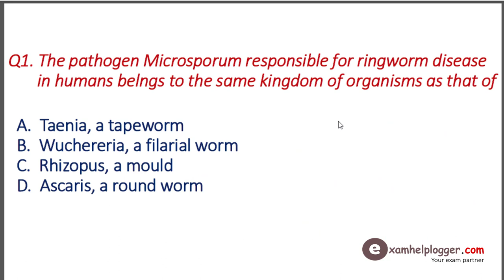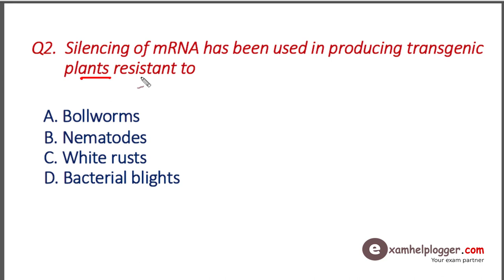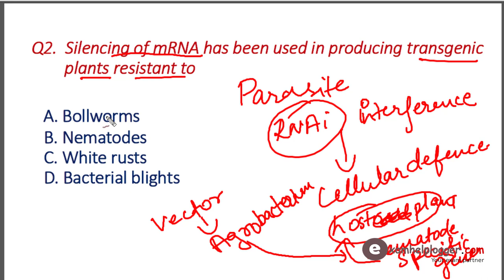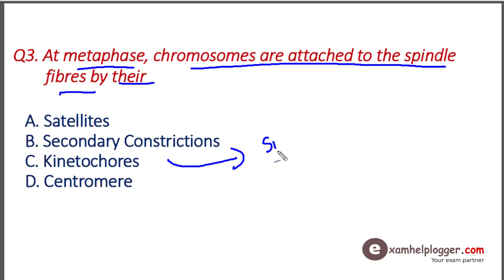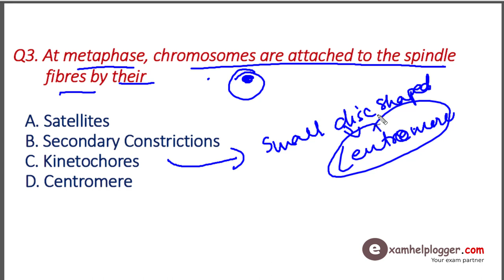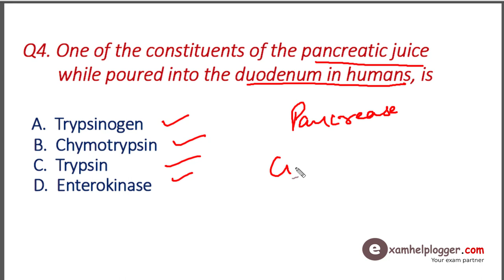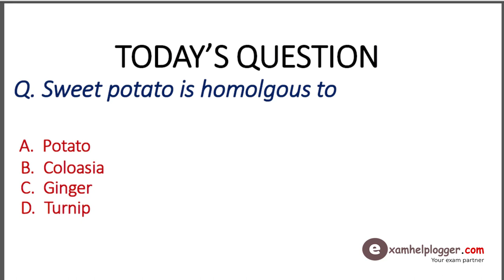Daily NEET/AIIMS Important Questions 2019 in hindi - neet important questions 2019 - AIIMS/JIPMER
Here is the Daily NEET/AIIMS Important Questions 2019 - neet important questions 2019 - AIIMS/JIPMER EXAMS 2019